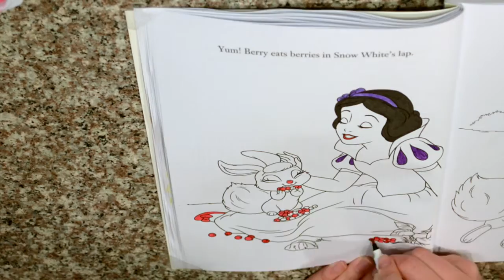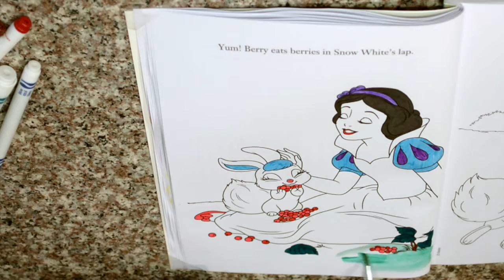PALACE PETS: BERRY&SNOW WHITE / ЯГОДКА И БЕЛОСНЕЖКА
Palace Pet. She has a sky-blue mane and tail, light brown eyes, and wears red jewelry.
Summer has long blonde hair (which is similar to Rapunzel's) that's braided and decorated with flowers like Rapunzel's hair. Also like Rapunzel, her eyes are green.